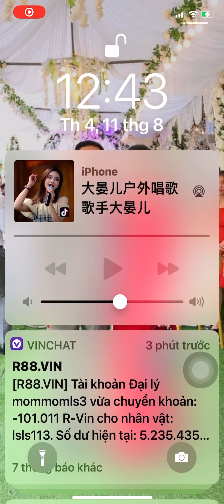A5 Ca sĩ Da Yaner 歌手大晏儿